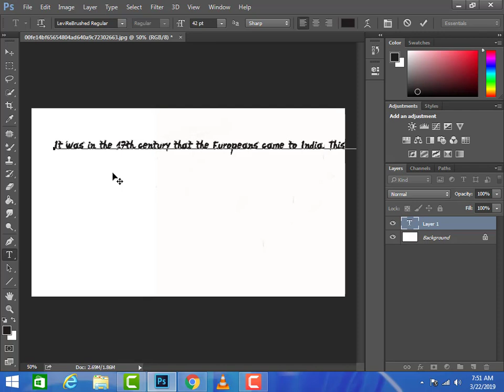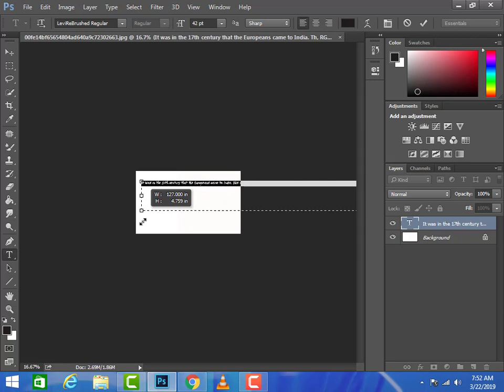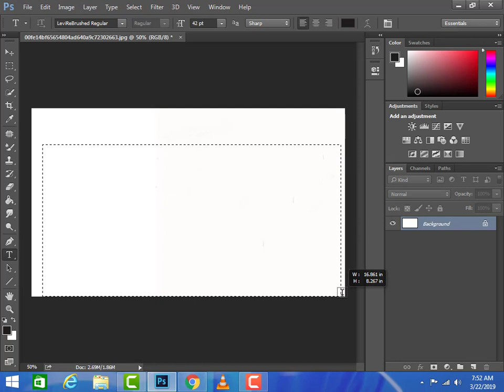Photoshop Tips and Tricks | How to paste copied text in paragraph in Photoshop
Please like shre my video